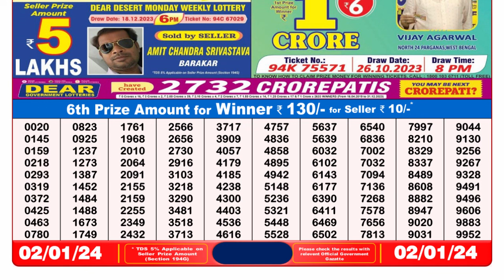🔴 Lottery Sambad Live 08:00pm 02/01/24 Evening Nagaland State Dear Lottery Result Pdf Download